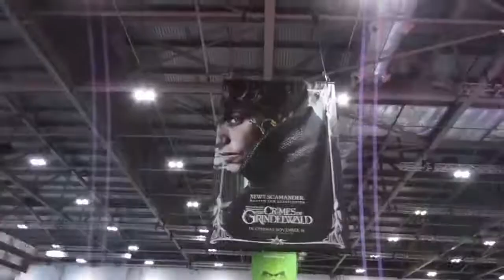London MCM Comic Con 2018 Vlog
Our first ever video on YouTube, here it is!